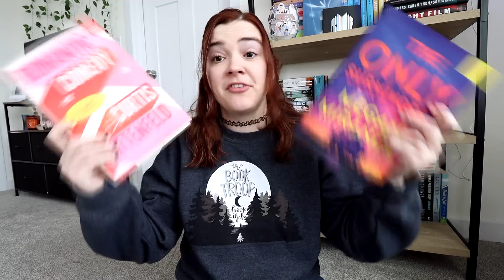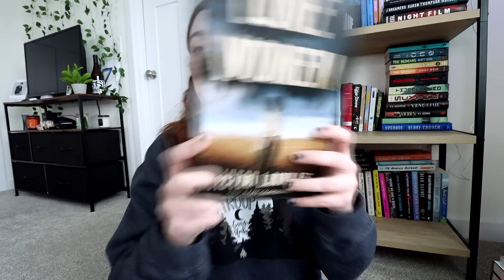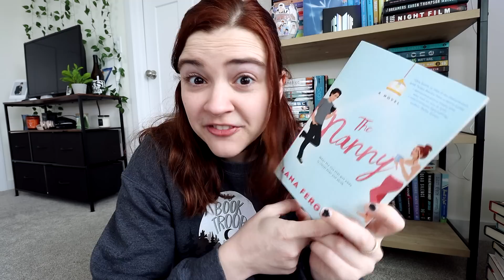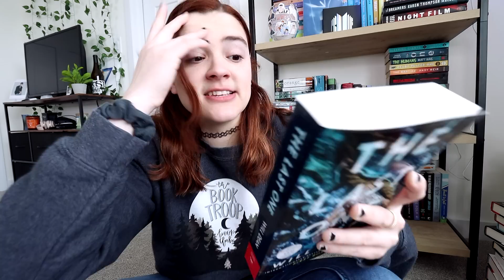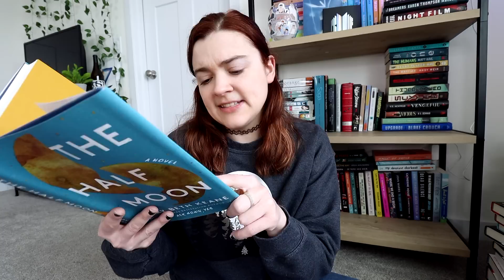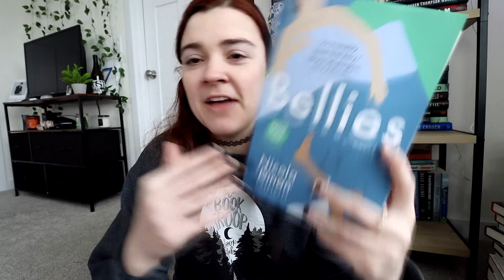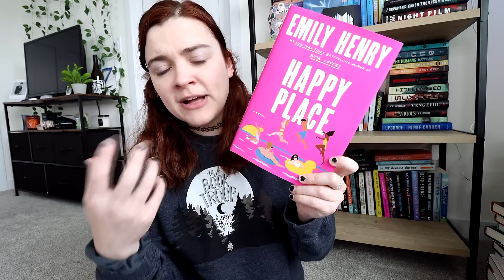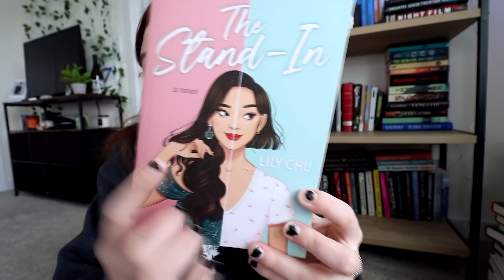a very large over the top book haul (50+ books!!!)